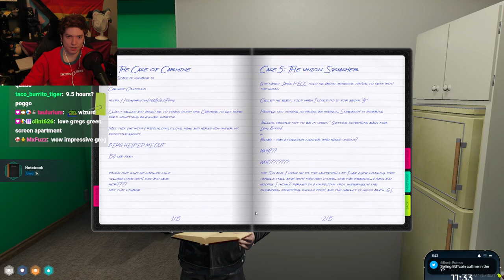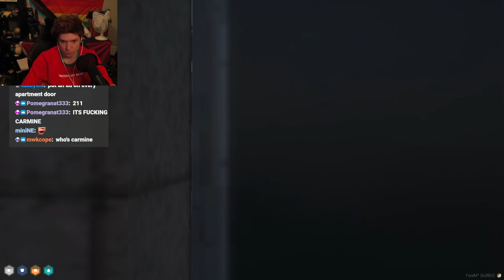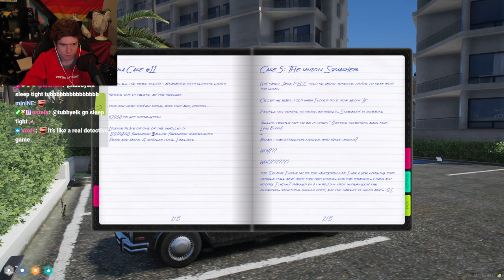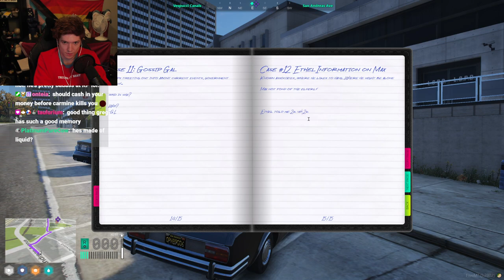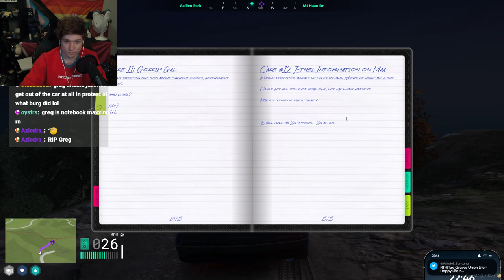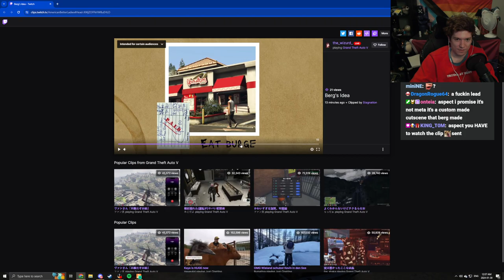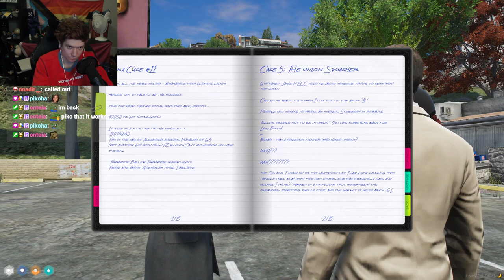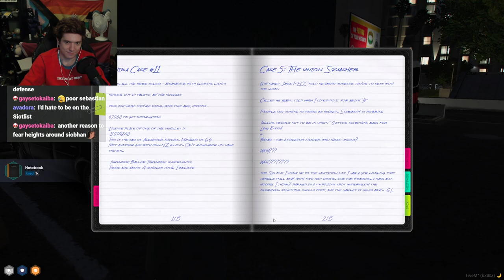BIG DAY 🟩NOPIXEL RP🟩 GREG "DICKY" LETOURNEAU🚬 PRIVATE EYE 😱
VOD from Jan 29, 2024